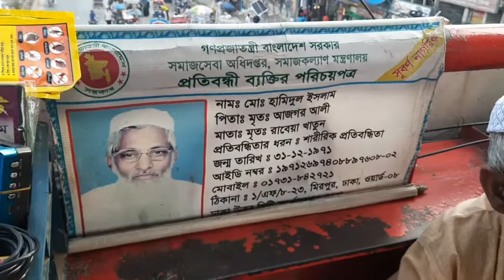প্রতিবন্ধী হয়েও আল্লাহর উপর তাওয়াক্কুল নওগাঁর হামিদুল ইসলামের। । youtube shorts vide.